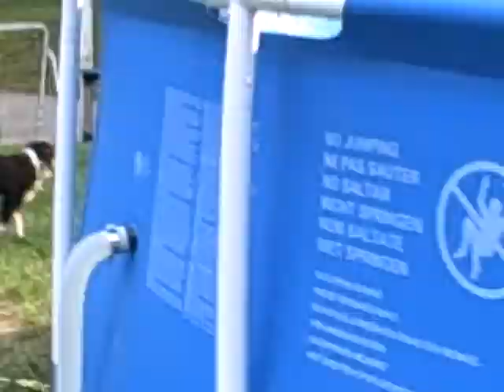sister slapping dog with corndog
sister harrasing my dog
the dog was not hurt at all she was just having fun